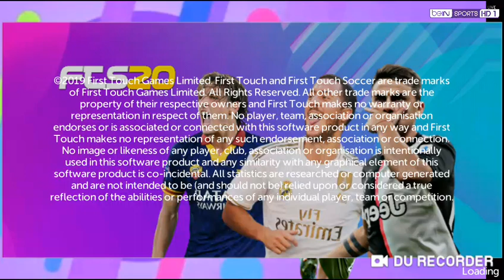GAME ANDROID FTS 2020 NEW GRAPHICS HD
Copyright strike will be given to anyone who use this video without my permission©™ if your going to use my video on your channel ask permission first and leave Credit in your video.

New features.

Full transfers
New Adboards
New Glove
New hair
Grass hd

Special thanks to : ALLOH SWT

Subs & Like My Channel.